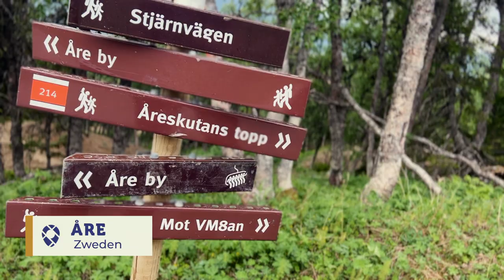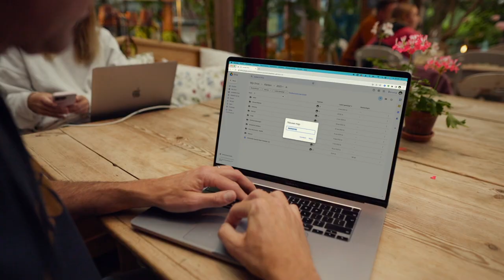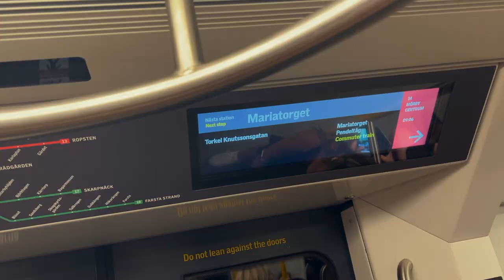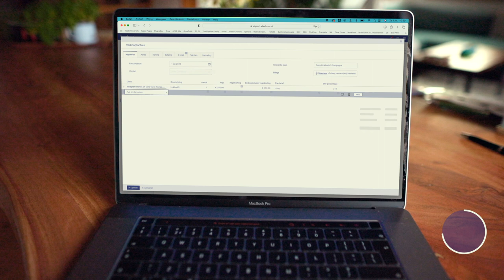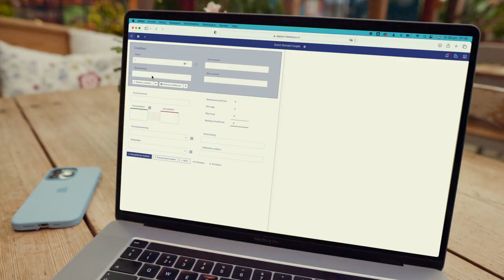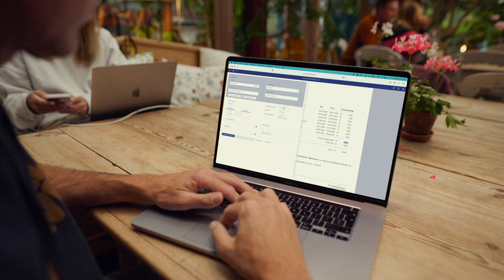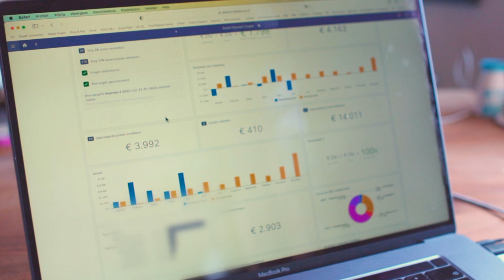In 15 minuten per week je administratie up to date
Reizen en ondernemen begin je niet voor niets begonnen. Achter de horizon kijken, grenzen verleggen … het komt allemaal voorbij in zo’n wereldwijd avontuur. Steeds weer iets nieuws ontdekken, het geeft energie. Dat herken je vast wel.

Dat we die energie ook voelen bij het doen van de boekhouding is haast niet voor te stellen. Toch, ook hier hebben we onze horizon verlegd. Waar we tot voor kort absolute leken waren op het gebied van administratie, financiële huishouding en boekhouden, vinden we het nu gewoonweg leuk om mee bezig te zijn.

Ok, het wint het niet van fysieke uitdagingen, maar het leren van iets nieuws geeft ons ook altijd energie.

Wil jij een boekhoudautomaat? Check AFAS SB+

00:00 - In 15 minuten per week is onze administratie up to date
01:04 - Dit kan je wel chaos noemen
02-14 - In minder dan 2 minuten een verkoopfactuur maken
03:41 - Losse bonnetjes en inkoopfacturen
05:44 - Zoveel tijdswinst en de ondersteuning vanuit AFAS
06:44 - Keuzes maken door overzicht
07:30 - BTW aangifte in minder dan een minuut?